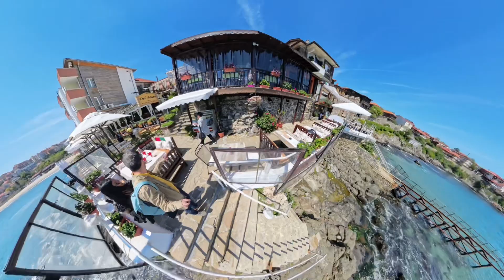Sozopol Riviera walk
Filmed in Sozopol, Bulgaria